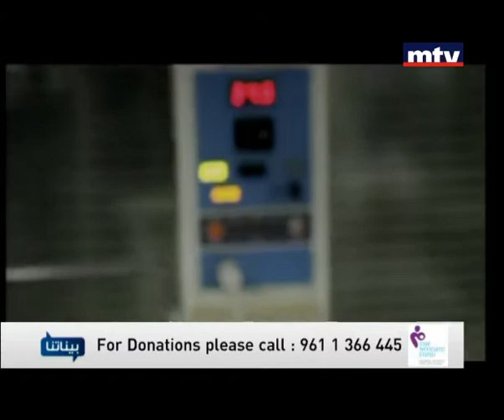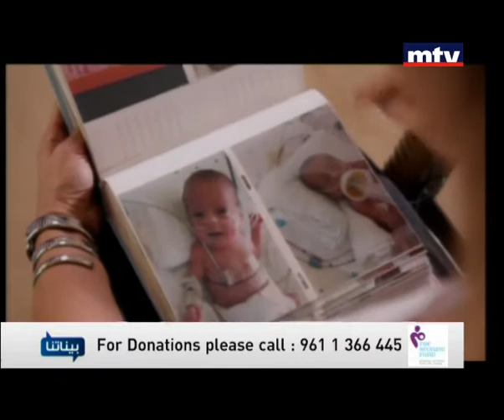Baynetna - S. Halabi - C. Sahab - A. Darwish 17/11/2013